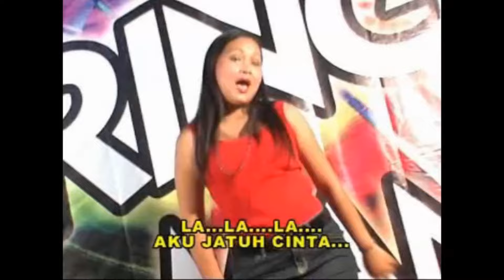KARAOKE LAGU KARO | CIREM - CIREM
@meliasenusantararecord8850 KARAOKE LAGU KARO | CIREM - CIREM

SEMOGA TERHIBUR DENGAN KARAOKE LAGU KARO